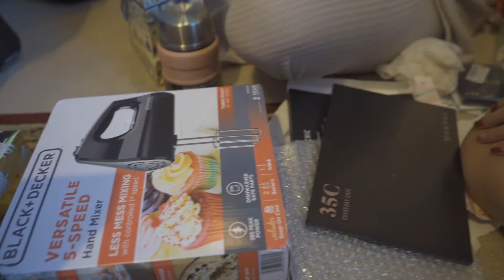Merry Critzmas 2021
my family is so weird tbh lol